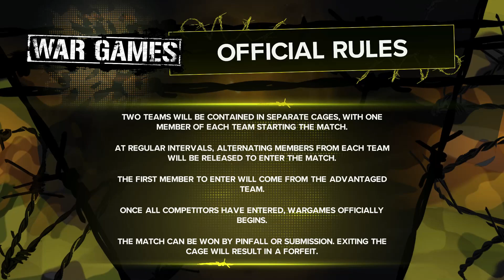3 Version's Of John Cena Vs 3 Version's Of The Undertaker War Games Match - WWE 2K23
3 Version Of John Cena Vs 3 Version Of The Undertaker War Games Match (Team Cena Vs Team Taker- WWE 2K23